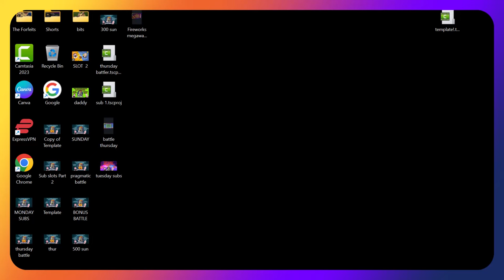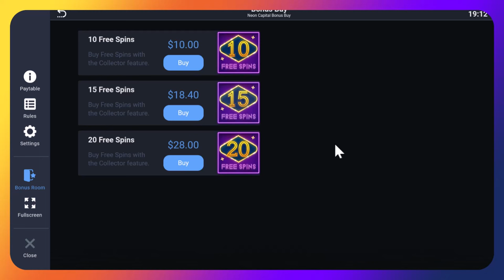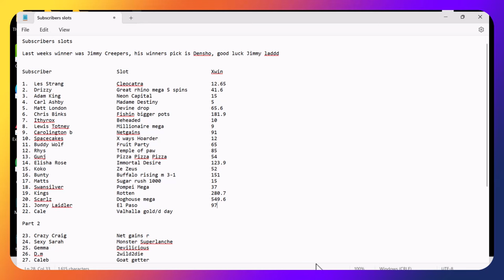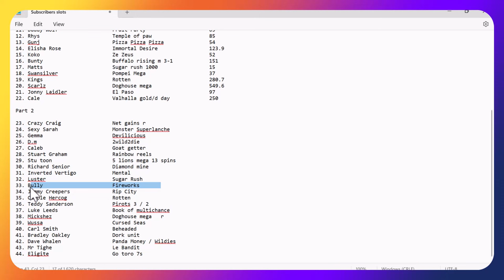SUBSCRIBERS SLOTS part 1, time for a BIG WIN?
It's day 1 and can one of you fantastic people take a commanding lead into day 2?
Thank you everyone that has made a selection and let's hope there is a monster out there not only for one of you guys but also for the Crash Bandits!

Last weeks winner was Jimmy Creepers who has selected Densho as his winning slot. Come on Jimmy someone is due a BIG WIN from there winners slot.

Good luck to everyone who has entered!